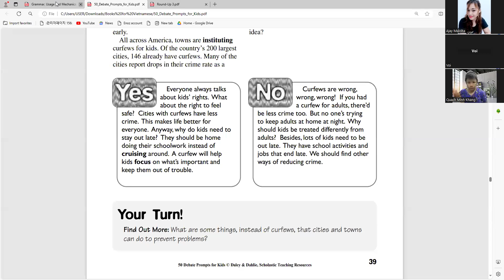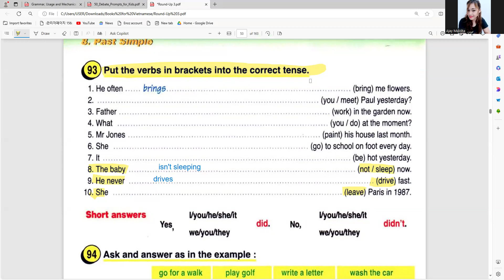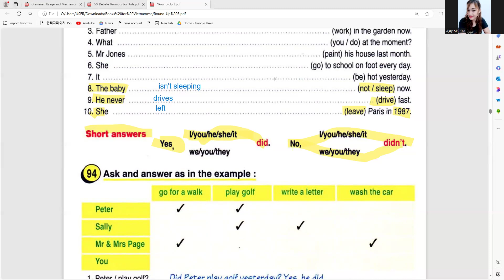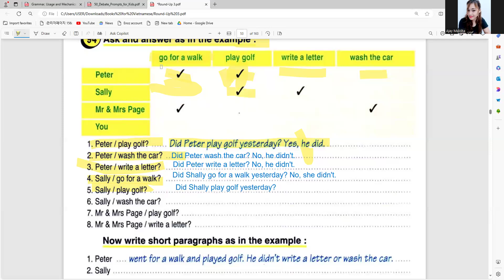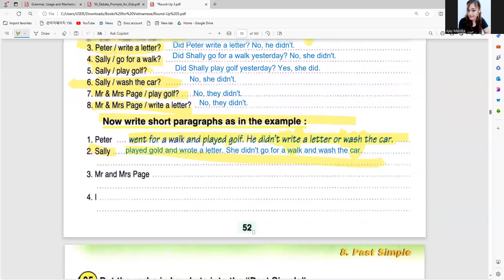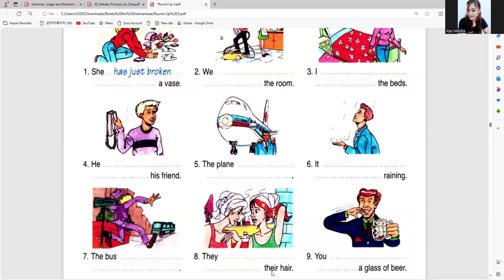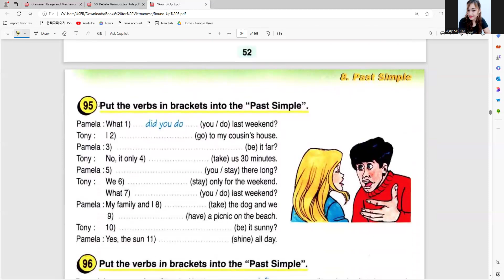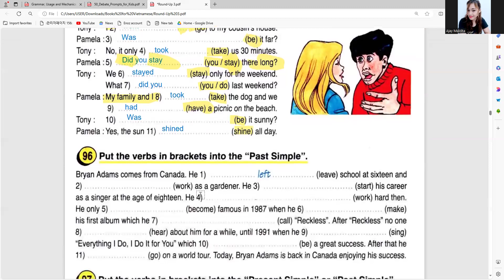Voi day 50 Học Tiếng Anh Online|Learn English Online